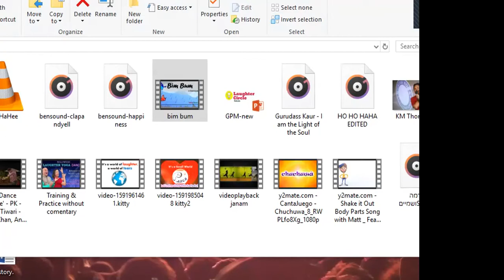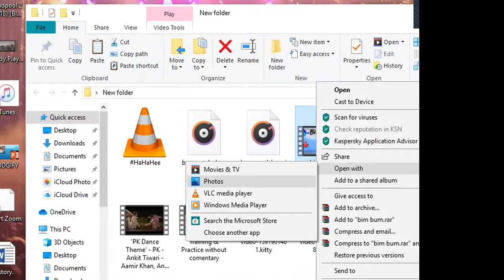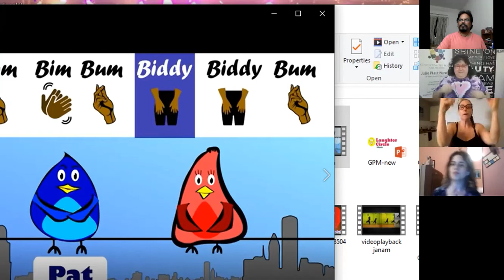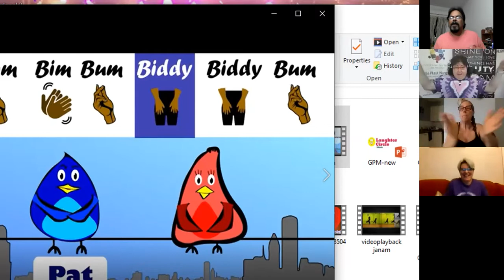Laughter Chit Chat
Zoom online laughter yoga session hosted by Keyem Thomez, Bahrain